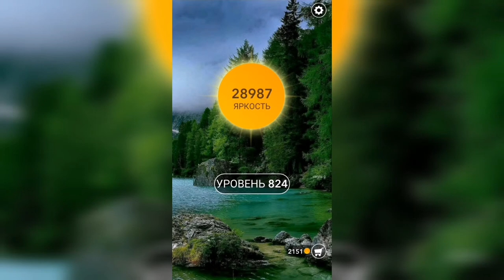Word / Слово Крест: Поиск русского кроссворда / Уровень 824